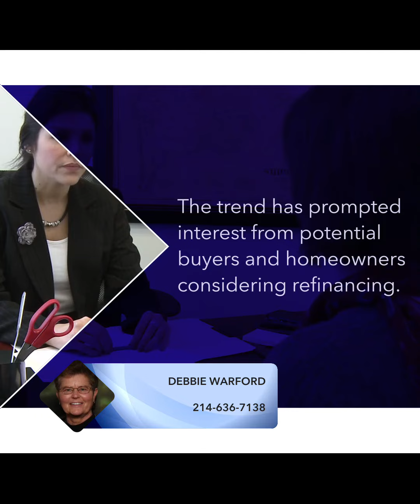| How Much Can You Save on a Monthly Payment?